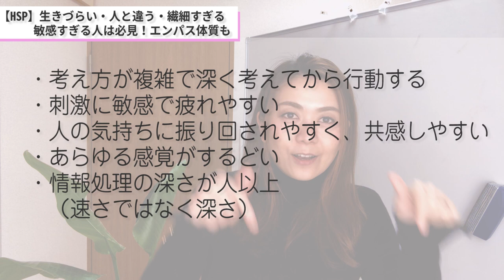【ＨＳＰ】生きづらい、人と違う、繊細すぎる、敏感すぎる人は必見！〜エンパス体質も〜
▼動画内で説明した、HSP診断テストはこちら
HSPってなに？敏感すぎる人がラクに生きていくためのヒント

D：深く処理する（Depth of processing）
O：過剰に刺激を受けやすい（being easily Overstimulated）
E：感情の反応が強く、とくに共感力が高い（being both Emotionally reactive generally and having high Empathy in particular）
S：繊細な刺激を察知する（being aware of Subtle Stimuli）

上のDOES、この４つに当てはまるならば
HSPと言われています。

HSPは生まれ持った気質です。
生きづらいと思っている方へ向けて動画をとりました

まだまだHSPという性質は社会で馴染みにくいと言われていますが、
逆に良い面も沢山あります。

この個性をいかに人生に活かすかで、
気持ちもだいぶ楽になりますよ。

ぜひ悩んでいる方は最後までご覧くださいね。
質問があれば、コメント欄にお気軽にどうぞ♪

▼LINEでプレゼントを受け取ってくださいね
「明日死んでも後悔しないぐらい
毎日を素敵に生きるエッセンスが
詰まった動画」をプレゼントしています。

▼ブログはほぼ毎日更新しております。

▼Instagramで配信中！

★☆★　現実シフトチャンネルの人気動画ランキング！　★☆★

第１位
◼︎日本も封鎖（ロックダウン）はやってくるのか？オリンピックが中止になるのか？や、金融危機が囁かれている今、私たちがとるべき行動とは！？

第２位
◼︎2020 運が良くなるどころかめちゃくちゃ運気が上がる方法を話します！

第３位
◼︎【エイブラハムの教え】新型コロナウィルスの引き寄せの法則で解決する方法/考え方を変え、人生も変えていきます。今日という日を丁寧に生きると、未来も良くなります

第４位
◼︎グングン引き寄せ始める魔法の言葉｜【エイブラハム】の引き寄せの法則がうまくいかない人はこれを試してみて！（宇宙の法則）

第５位
◼︎宇宙の法則使いこなそう！｜2020年の宇宙元旦・春分の日から気分を新たにスタートさせよう！